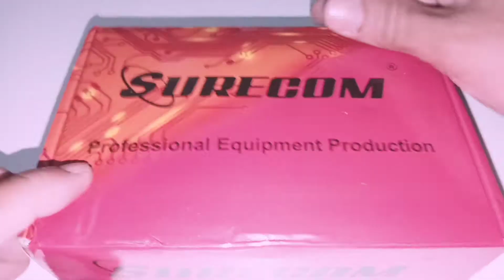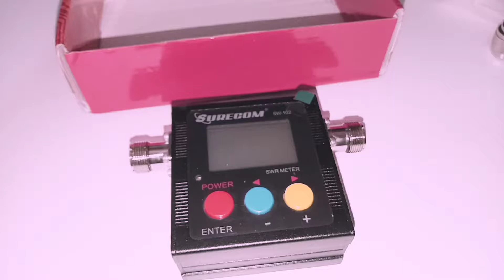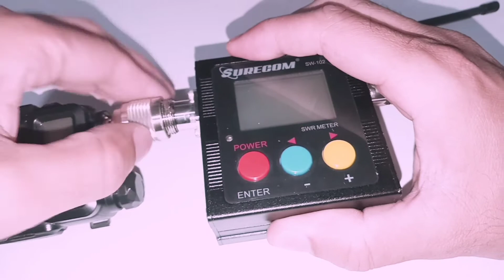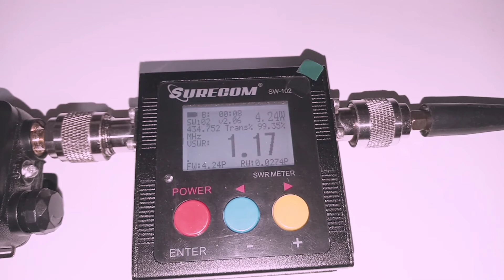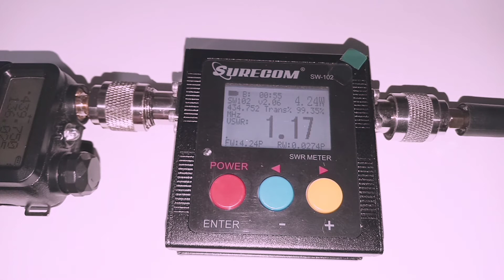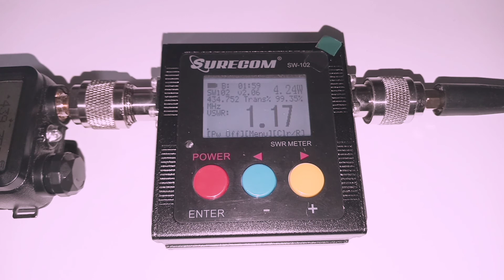Surecom Medidor de ROE Estacionária e Potência - Review Completo